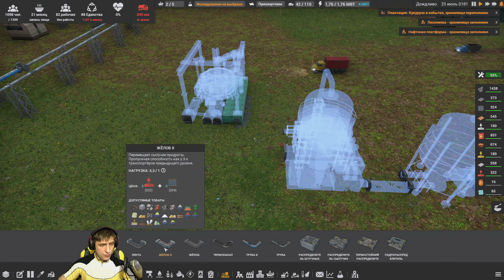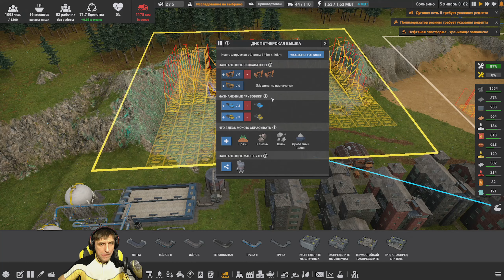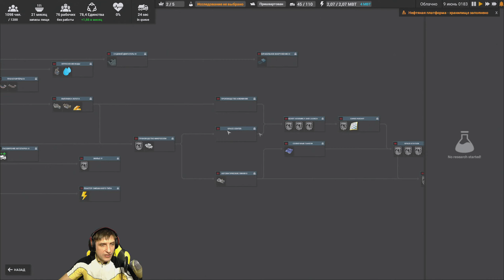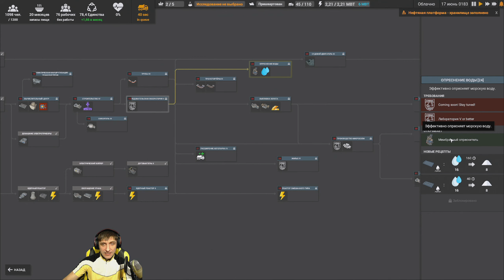CAPTAIN OF INDUSTRY - ПРОХОЖДЕНИЕ. КВАРЦ, ГРАФИТ, АМОРФНЫЙ КРЕМНИЙ И ЭЛЕКТРОНИКА. #12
Приветствую Всех уважаемые зрители и гости моего канала.
В этой серии прохождения игры Captain of Industry мы начнём производить электронику. Для производства электроники нам понадобится расплав кремния, который производится из кварца, графита и угля. Так же из электроники мы произведём бытовую электронику.

0:00 - Вступление
6:33 - Дуговая печь (производство расплава кремния)
6:55 Полимеризатор резины (производство графита)
16:00 - Синтезатор кремния (производство аморфного кремния)
21:12 - Электрифицированный цех  2 уровня (производство электроники)
22:44 - Запуск производства

Captain of Industry - cимулятор строительства и управления заводом. В одиночку со своей верной командой превратите небольшую колонию выживших в индустриальную империю! От заброшенного острова до огромных заводов, исследовательских лабораторий и космической программы. Стройте, добывайте, выращивайте, формируйте ландшафт, исследуйте и заботьтесь о своем поселении!

                                    🔴Поддержка:🔴
💱Поддержка:(платн. сообщ.)